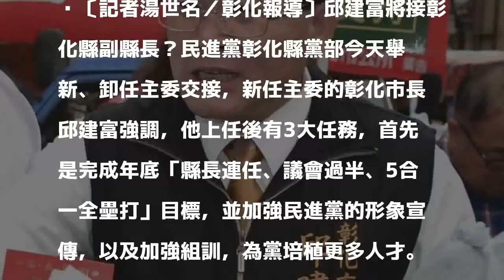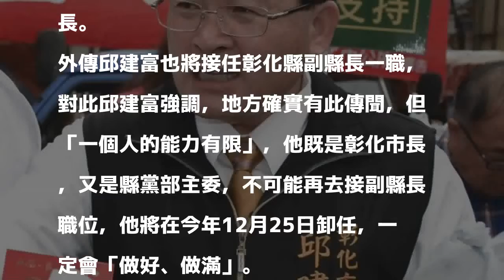接彰化副縣長？ 彰市長邱建富這樣回答...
〔記者湯世名／彰化報導〕邱建富將接彰化縣副縣長？民進黨彰化縣黨部今天舉辦新、卸任主委交接，新任主委的彰化市長邱建富強調，他上任後有3大任務，首先是完成年底「縣長連任、議會過半、5合一全壘打」目標，並加強民進黨的形象宣傳，以及加強組訓，為黨培植更多人才。由於他接任副縣長的傳聞不斷，他也否認傳言，並強調會把市長「做好、做滿」。

發表評論評論如下。